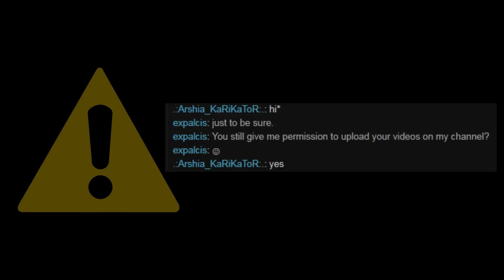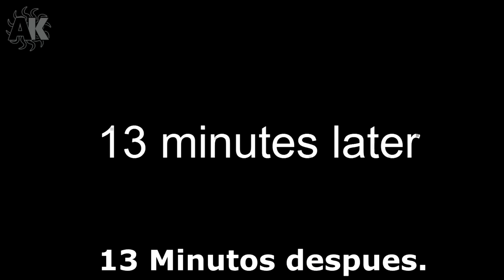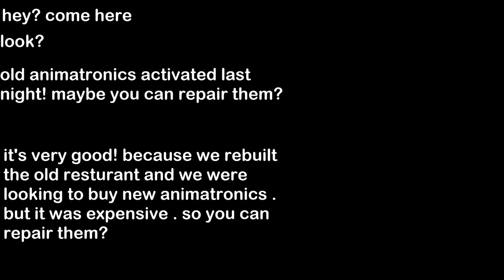(SFM/FNAF) El Cuchillo Prohibido (Episodio Final)(Español)(By Arshia Karikator)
Hola chicos, este es el capitulo final de la serie de "Arshia Karikator" Espero que haya sido de su agrado, esperemos pronto volver con mas series de buenas como esta!